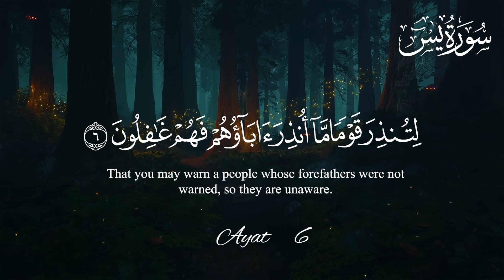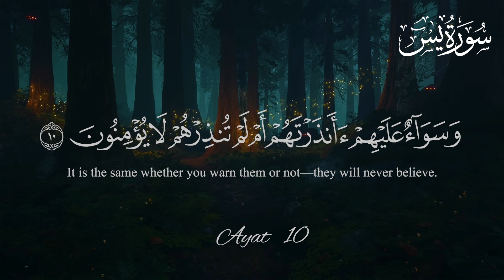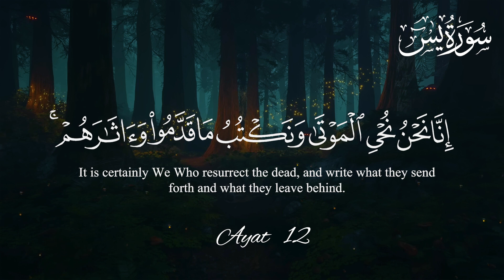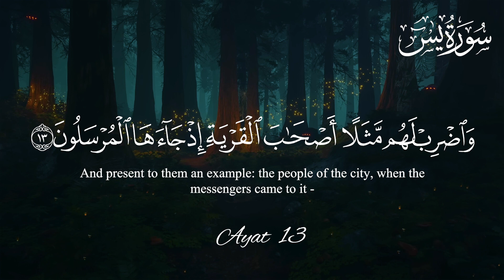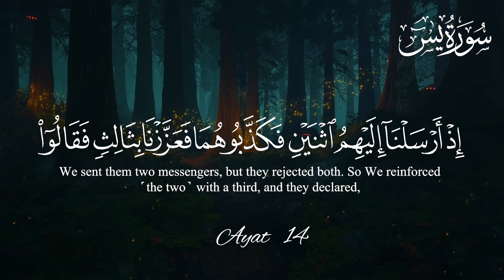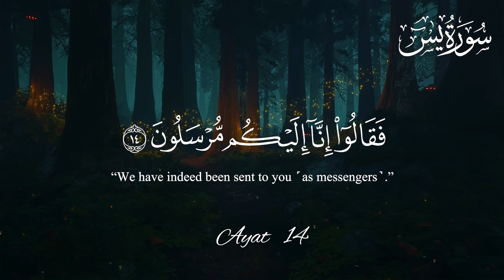Surat Al-Yaseen | The Hart of Quran ❤❤❤ | Beautiful Quran Reflection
Known as "The Heart of the Quran," this chapter holds a special place in the hearts of many believers worldwide. In this video, we invite you to join us in exploring the profound beauty and spiritual significance of Surat Al-Yaseen.

The Surah takes its name from the two letters of the alphabet with which it begins.

A study of the style shows that it was either sent down during the last stage of the middle Makkan period, or it is one of those Surahs, which were sent down during the last stage of the Holy Prophet's stay at Makkah.

Surat Al-Yaseen is a chapter of the Quran that resonates deeply with readers and listeners alike. Its verses are filled with timeless wisdom, guidance, and heartwarming stories that touch the very core of our souls. Whether you're a lifelong student of the Quran or someone new to its teachings, this video offers something for everyone.

Subject Matter and Theme
The object of the discourse is to warn the Quraish of the consequences of not believing in the Prophethood of Muhammad (may Allah's peace and blessings be upon him) and of resisting and opposing it with tyranny, ridicule and mockery. The aspect of the warning is dominant and conspicuous although along with repeatedly giving the warnings, arguments also have been given for the correct understanding by the people.

Arguments have been given for three things: (1) For Tauhid, from the signs of the universe and from common sense; (2) for the Hereafter, from the signs of the universe, from common sense and from man's own existence itself; and (3) for the Prophethood of the Prophet Muhammad, from the fact that he was facing all kinds of hardships in the preaching of his message without any selfish motive, and from this that whatever he was inviting the people to was rational and reasonable, accepting which was in the people's own interest.

Hafiz Awais Tariq, a dedicated and passionate student of the Quran, provides a soothing recitation of Surat Al-Yaseen. His recitation is accompanied by insightful commentary that delves into the meanings and interpretations of the verses. As we journey through this chapter, you'll gain a deeper understanding of its significance, its relevance to our lives, and the spiritual insights it offers.

We believe that the Quran is a source of boundless beauty and depth, and our goal is to share that beauty with you. In this video, we aim to inspire reflection, enhance your connection with the Quran, and help you find solace and guidance in its verses.

Thank you for joining us on this meaningful journey. We hope that this video serves as a source of inspiration and reflection on your path of faith. Together, let's uncover the treasures within Surat Al-Yaseen and let its words touch our hearts and souls.